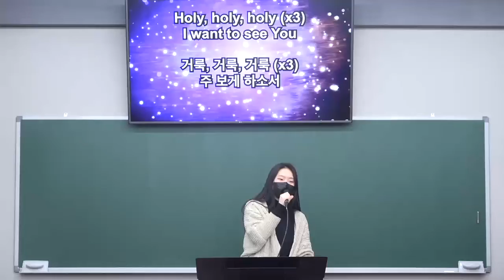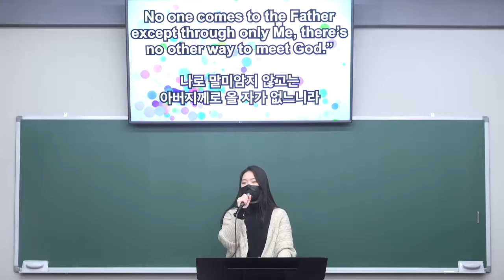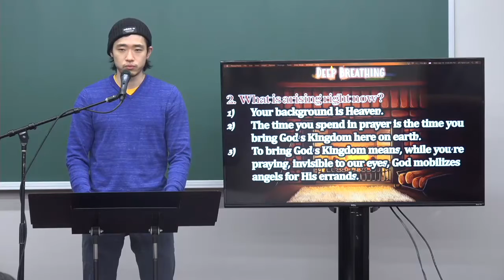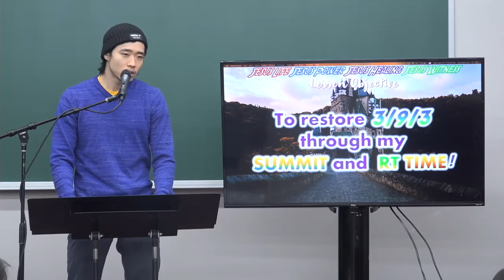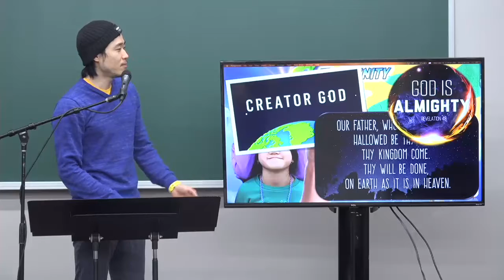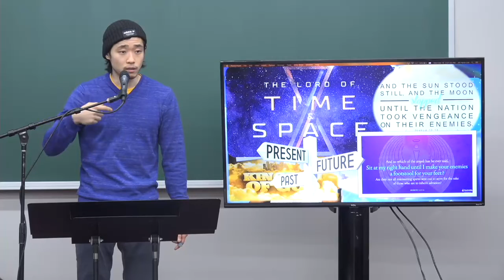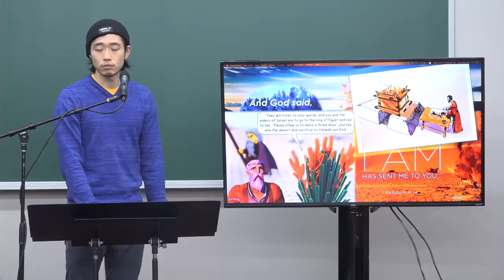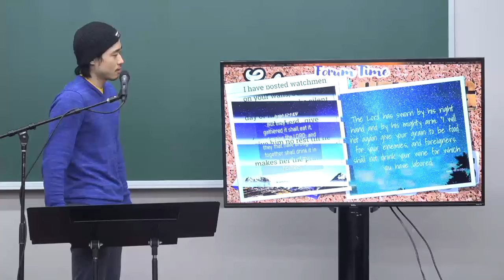01192022 시카고 지역 성국 서밋 학교 예배 Chicago Regional Holy Nation Summit School Worship